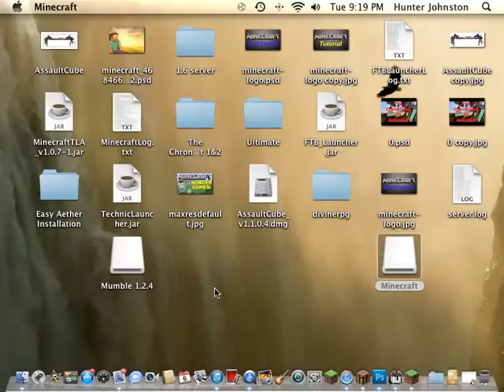MineCraft QuakeCraft - Imposter Batman!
The Server i was playing on
IP mc.hypixel.net

Thank you to everyone who supported me it helps
a lot